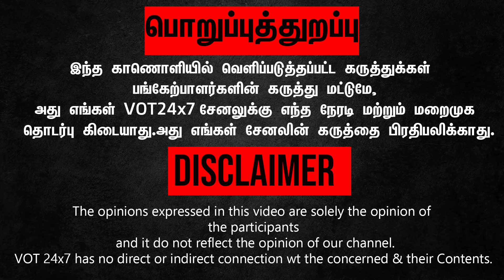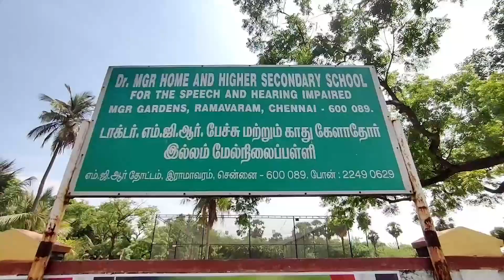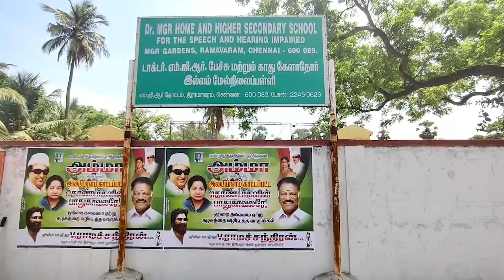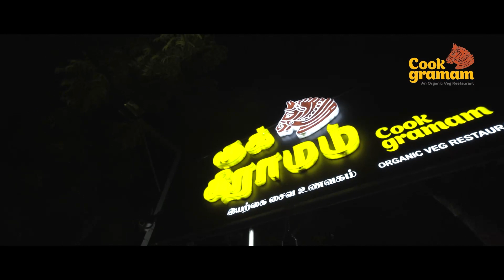ஓ.பி.எஸ். தான் ஒற்றை தலைமைக்கு தகுதியானவர் - ஜுனியர் எம்ஜிஆர்.! Eps | Ops | Admk | BJP | Annamalai